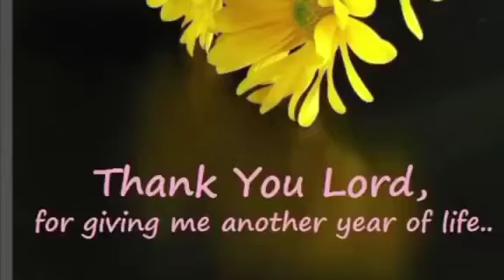Araw ng aking kaarawan